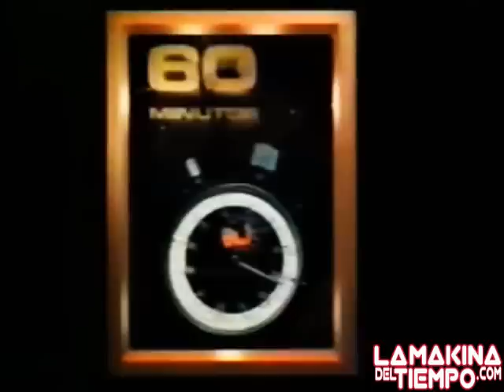Programa 60 segundos con Jaime Maussan 1995